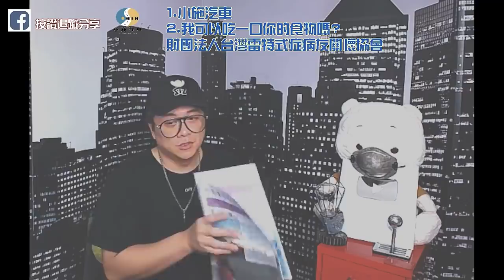【小施FB直播精華#033】台灣改車可買可賣不可裝?/車常打蠟會不會傷到車漆?【2020.06.10】